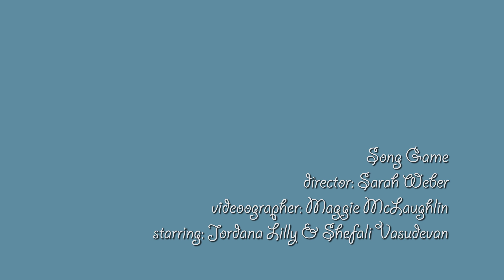The Female Gaze | Song Game | Successful Women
Get to know Jordana and Shefali, the stars of S2 E5 "Successful Women", in a song game. New episodes Sundays at 1pm (PST).

The Female Gaze is a web series with a twist on classic Rom-Coms that favor the man. Starring Camra Godwin and Shefali Vasudevan, the series follows two girls in their 20s dealing with modern love, life, and adulthood — shot from the cinematic perspective of the women. Season 2 challenges that idea in a few episodes and dives into all of the characters more with stories on intimacy, trust, and new relationships.